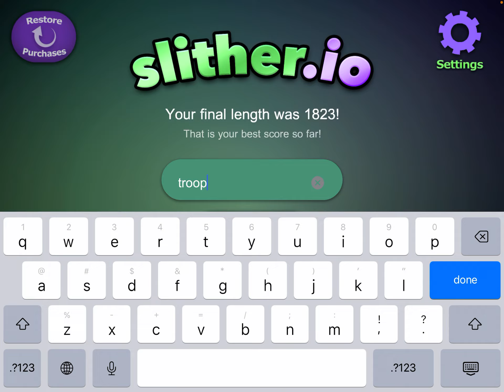Slither i.o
I have the little one